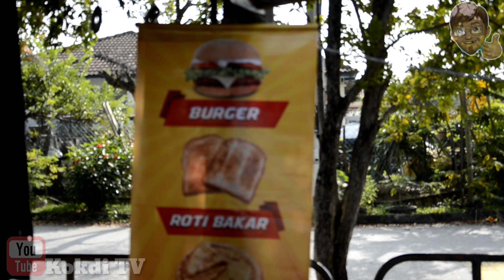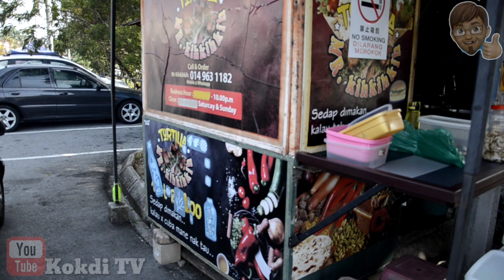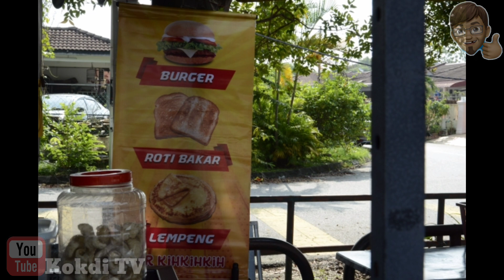1 PAYUNG 3 DAPUR | MALAYSIA STREET FOOD #051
Tujuan perkongsian
- Hobi Kokdi TV sendiri
- Berkongsi cerita
- Pembuka Selera
- Inspirasi kepada perniaga baru
- Berkongsi Rezeki

Dan

GARDEN HOME SEREMBAN 2
AWAL PAGI HINGGA JAM 10 PAGI
SEBELAH PETANG SAMPAI 12 MALAM UNTUK LEMPENG ROTI BAKAR DAN TOTRITA

contact untuk cadangan
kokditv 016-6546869